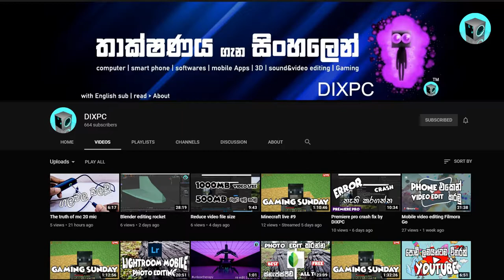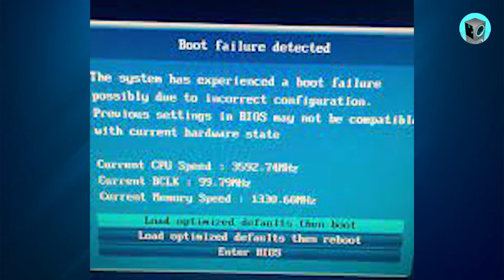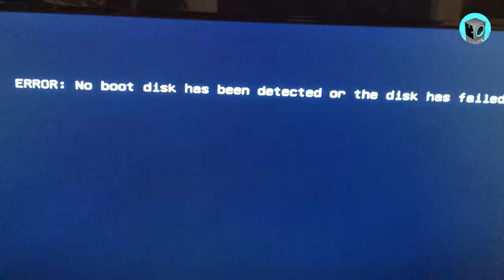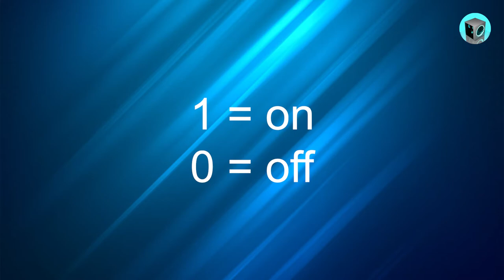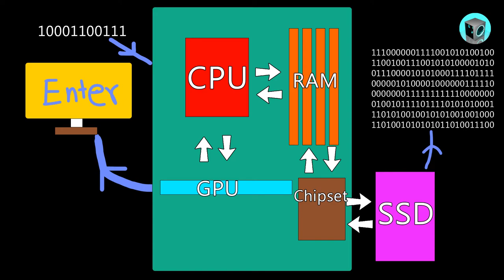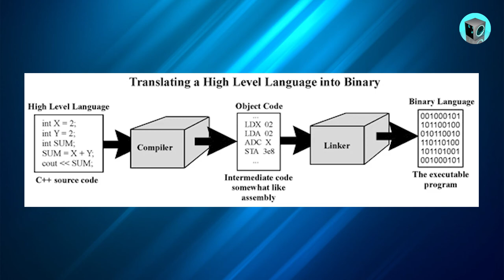How computer works and 0 - 1 binary works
Click the links and follow